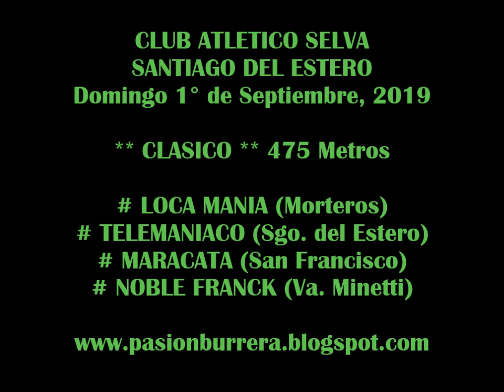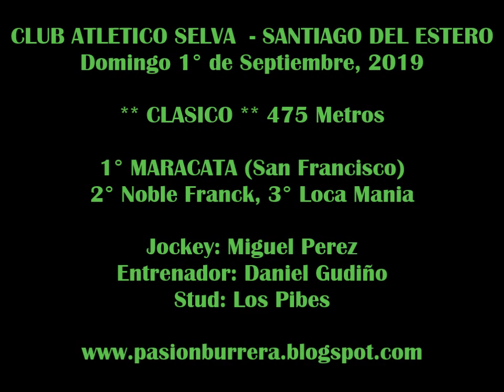MARACATA, Selva (01-09-19)